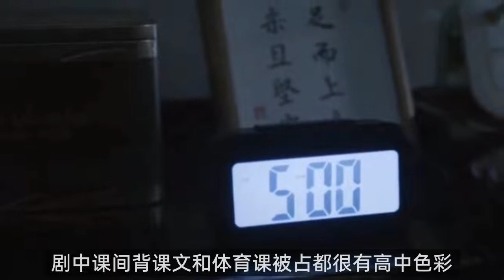《大考》：差评一片，到底好看不好看？